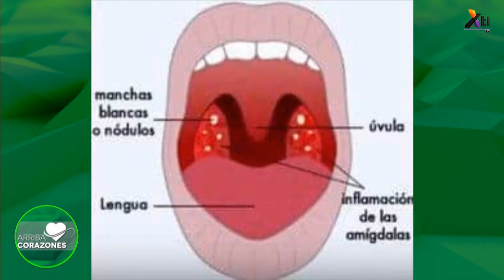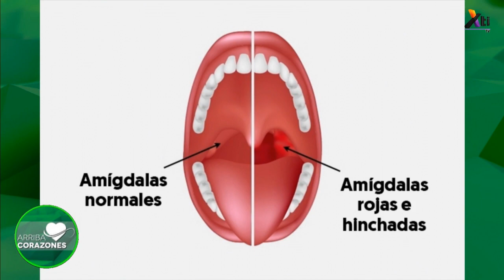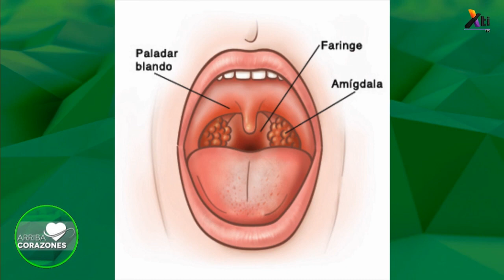Salud - Amigdalitis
Los signos, síntomas y características de la amigdalitis, nos comparte el Dr. Enrique Ortiz, Otorrinolaringólogo Pediatra.